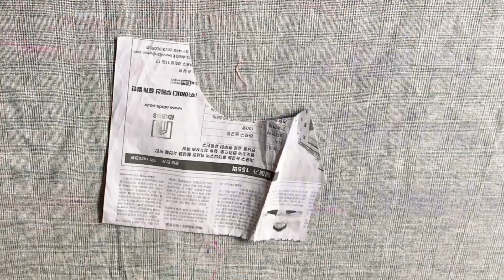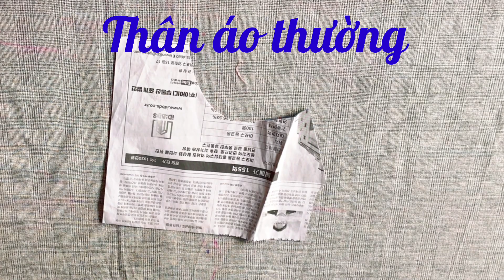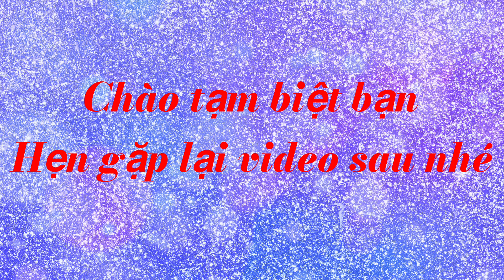Đồ Bộ Mặc Nhà/Đồ Bộ Tuổi Trung Niên/@KimVang79 #156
Kiểu Đồ Bộ Tuổi Trung Niên/Đồ Bộ Miền Tây/Đồ Bộ Lộng Ghép Sang Trọng/Đồ Bộ Nữ Vải Thun/@KimVang79 #156